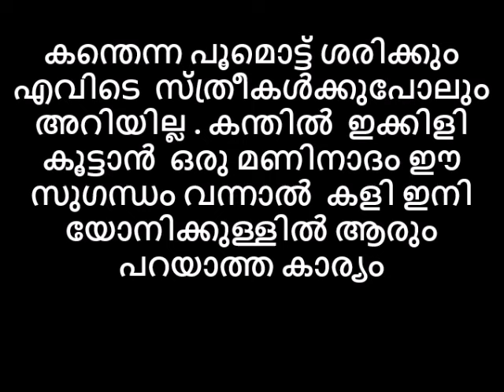കന്തെന്ന പൂമൊട്ട് ശരിക്കും എവിടെ😋സ്ത്രീകൾക്കുപോലും അറിയില്ല .ഈ സുഗന്ധം വന്നാൽ കളി ഇനി യോനിക്കുള്ളിൽ